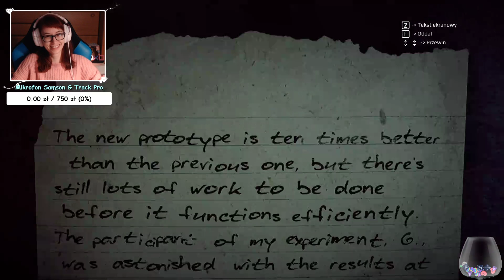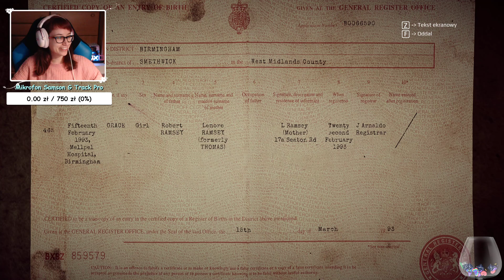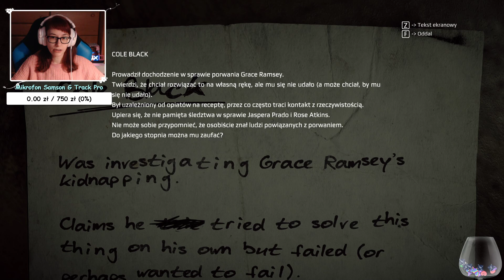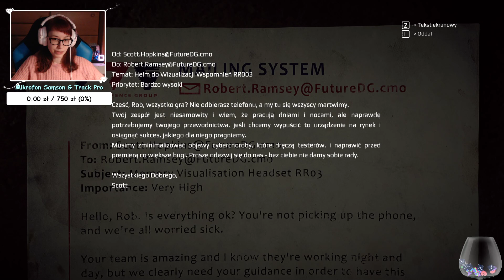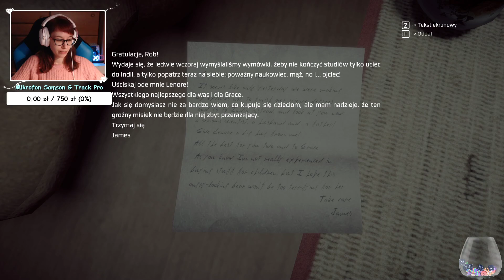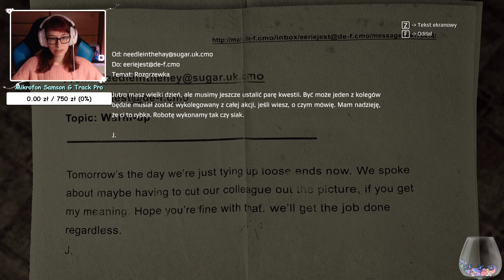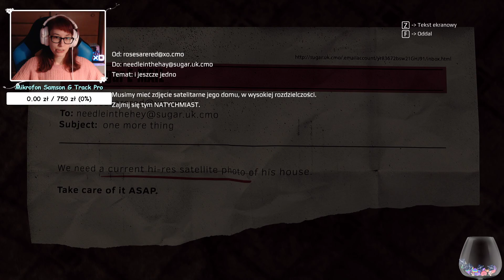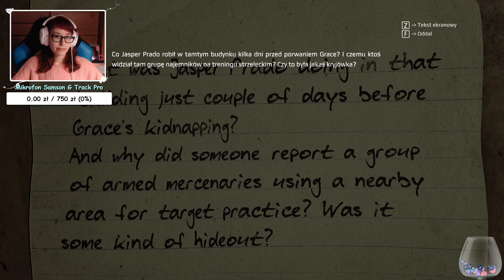[Archiwum] Live - GET EVEN (5) - [1/2] - "Ojciec uciekający w pracę"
Dziękuję :)